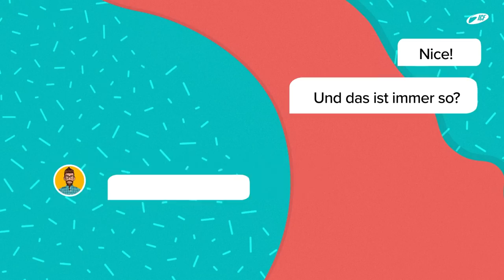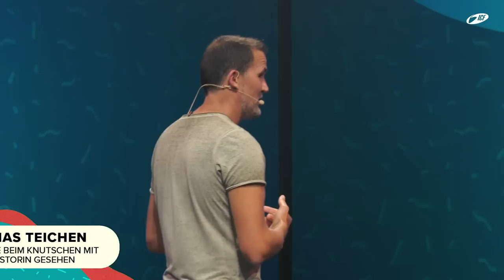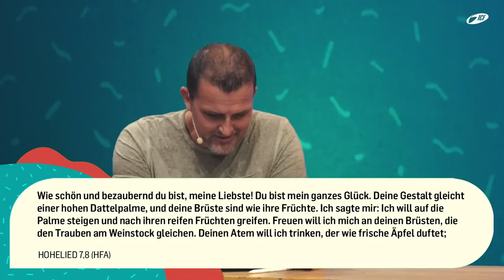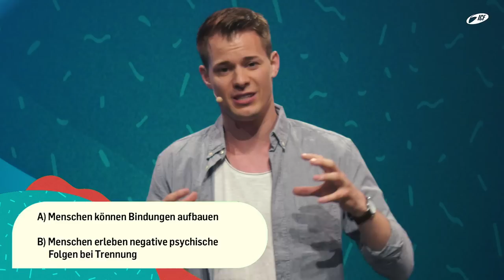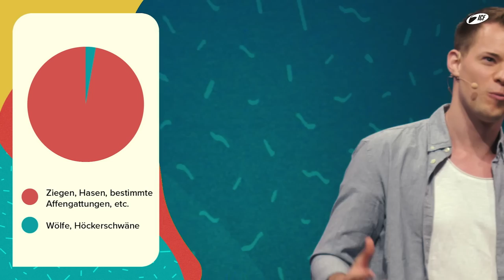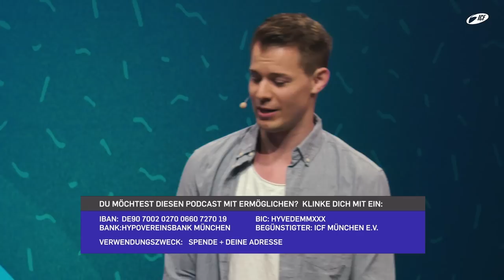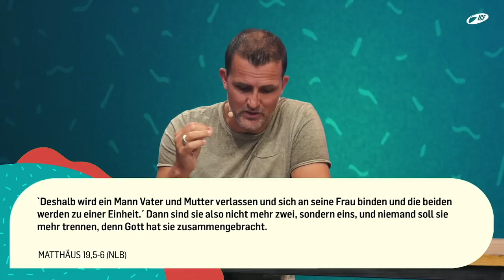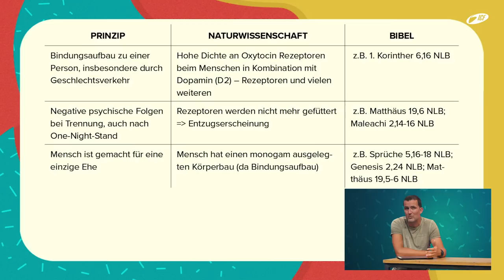Warum mit Sex bis zur Ehe warten? | Tobias Teichen und Christian Rossmanith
Eine Predigt aus der Serie »REALationship« mit Tobias Teichen und Christian Rossmanith vom 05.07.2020.

„Sex gehört in die Ehe“ – ist das nicht ein bisschen altmodisch? Wenigen ist bewusst, dass unser Körper Systeme besitzt, die uns helfen intensivste Beziehungen aufzubauen. Insbesondere durch körperliche Intimität entstehen Bindung und Einheit. Diese Einheit zu trennen verursacht große Verletzungen. Die Ehe bietet deshalb diesen Bindungen ein stabiles Fundament.

Diese Message ist die erste der 3-teiligen Abendserie zum Thema Sexualität, bei der wir uns gemeinsam als Generation in Deutschland neu hinterfragen wollen, wie ein liebevoller, wertschätzender und respektvoller Umgang im Bereich Sexualität heute aussieht.

Im ersten Teil schauen wir uns an, weshalb Menschen im Gegensatz zu den meisten Säugetieren sehr starke Bindungen beim Sex aufbauen können und welche Folgen eine Trennung hat.

Quellenauszug:

Menschen können starke Bindungen aufbauen.
- K. Bertsch and S.C. Herpertz, “Oxytocin – ein prosoziales Hormon: Effekte in und außerhalb des Wochenbetts,” Gynäkologische Endokrinologie 9, no. 1 (February 2011): 36–40,

Hormone wie Oxytozin werden auch beim Geschlechtsverkehr in großen Mengen ausgeschüttet.
- Carmichael, M.S. et al. Plasma oxytocin increases in the human sexual response. J. Clin. Endocrinol. Metab. 64, 27–31 (1987)
- Murphy, M.R., Seckl, J.R., Burton, S., Checkley, S.A. & Lightman, S.L. Changes in oxytocin and vasopressin secretion during sexual activity in men. J. Clin. Endocrinol. Metab. 65, 738–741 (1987).

Die Aktivierung der Oxytozin-Rezeptoren alleine reicht noch nicht aus, um diese starke Bindung bei Menschen durch Sex zu erzeugen, dafür werden weitere Hormone wie z.B. Dopamin benötigt, die im menschlichen Gehirn an sogenannte D2-Rezeptoren andocken. Die hohe Dichte u.a. von Oxytocin-, Vasopressin- oder D2-Rezeptoren in bestimmten Regionen des Gehirns ist der Grund, weshalb der Mensch im Gegensatz zu den meisten Säugetieren so starke Bindungen aufbauen kann.
- Larry J Young and Zuoxin Wang, The Neurobiology of Pair Bonding, Nature Neuroscience 7, no. 10, 1048–54 (2004)

Wenn zwei Menschen, die eine starke Bindung z.B. durch Oxytozin aufgebaut haben, später nicht mehr zusammen sind, entstehen negative Konsequenzen („Trennungsschmerz“).
- Miriam A. Schiele et al., Oxytocin Receptor Gene Variation, Behavioural Inhibition, and Adult Separation Anxiety: Role in Complicated Grief, The World Journal of Biological Psychiatry 19, no. 6, 471–79 (2018)